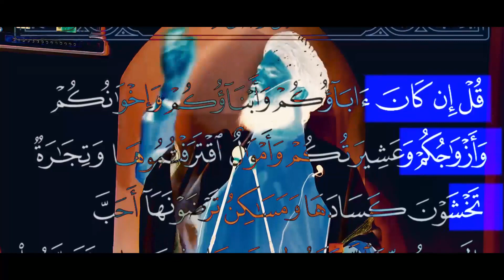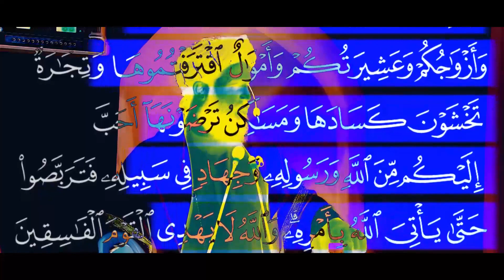آیا الله و رسول اش را دوست دارید؟